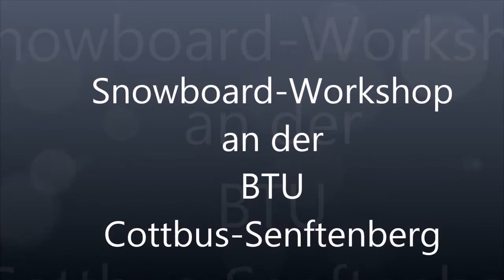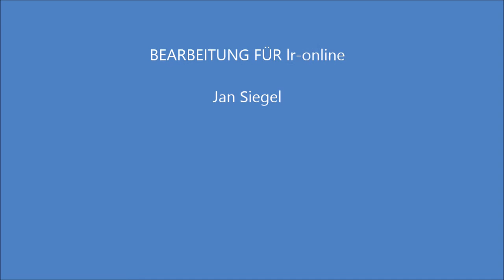So entsteht ein High-Tech-Snowboard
An der Brandenburgischen Technischen Universität Cottbus-Senftenberg haben Junior-Professor Holger Seidlitz und seine Studenten aus dem Maschinenbau-Masterstudiengang mit Faserverbundwerkstoffen bei einem Workshop ein Snowboard gebaut.